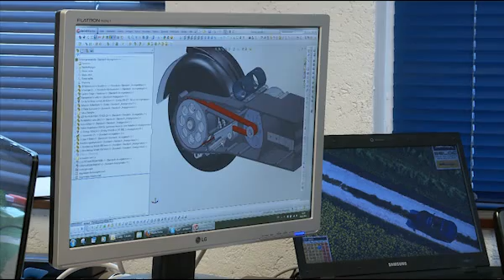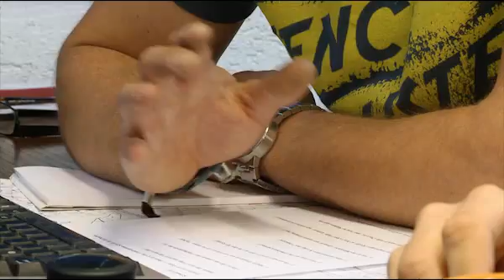Scuddy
Tim Ascheberg und Jörn Jacobi haben gemeinsam Abitur gemacht, Maschinenbau und BWL studiert und das Raceyard-Team gegründet. Jetzt, nach ihrem Studium, entwickeln Sie einen Elektro-Roller mit dem Namen Scuddy.